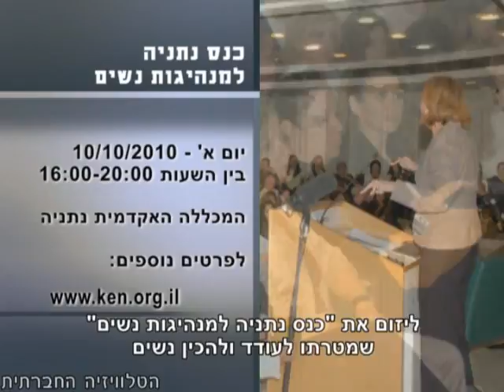הספירה לאחור החלה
הספירה לאחור החלה ויש שנערכות כבר לבחירות 2013. בישראל 2010, מכהנות רק 22 חברות כנסת מתוך 120 חברי כנסת ורק 5 נשים מכהנות כראש עיריה או מועצה מקומית. נתון זה מביא את עמותת כ"ן - כח נשים ליזום את "כנס נתניה למנהיגות נשים" שמטרתו לעודד ולהכין נשים להשתתף בבחירות 2013 ולהשתלב בשלטון כדי להביא לשוויון בין גברים ונשים. הכנס יתקיים במכללה האקדמית נתניה ביום ראשון 10 באוקטובר בשעה ארבע אחר הצהריים.

האייטם הינו חלק מ"סדר חברתי-8" מגזין האקטואליה של הטלוויזיה החברתית. לצפייה במגזין בקרו בלינק זה: